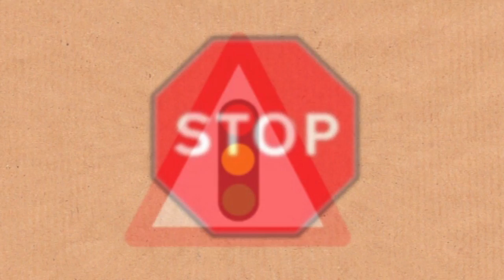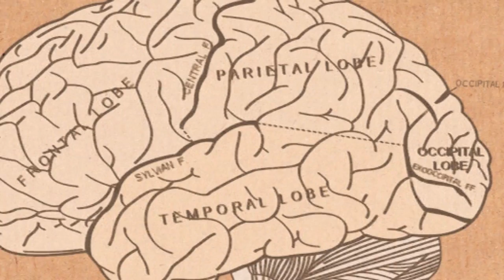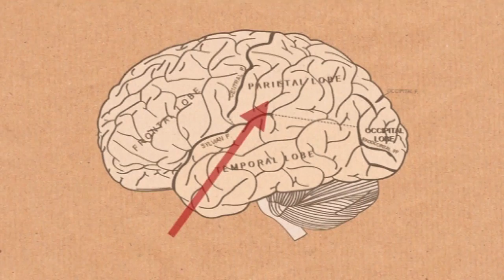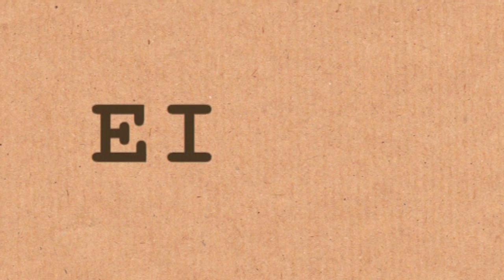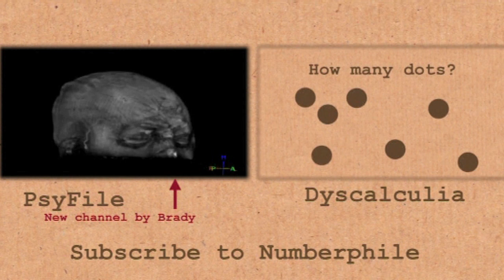Numbers and Brains - Numberphile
Your brain seems to treat numbers and words very differently (even if the number is written as a word!). So says cognitive neuropsychologist Brian Butterworth.

Professor Brian Butterworth is based at University College London.